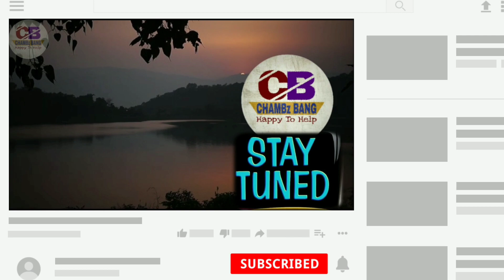Mihir Ahuja Biography & Lifestyle,Age,Family,Affair,Salary & Net Worth, Mihir Ahuja 2023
Mihir Ahuja was born on June 28, 1998 in Jamshedpur, Jharkhand, India. He is an actor, known for Super 30 (2019), State of Siege: Temple Attack (2021) and Dhaakad (2022).Mihir Ahuja Biography & Lifestyle,Age,Family,Affair,Salary & Net Worth, Mihir Ahuja 2023